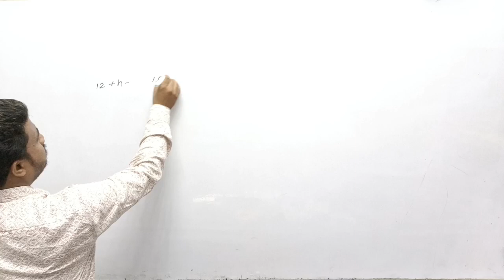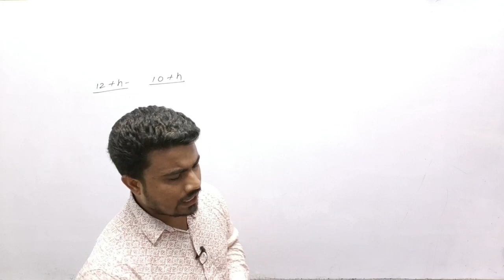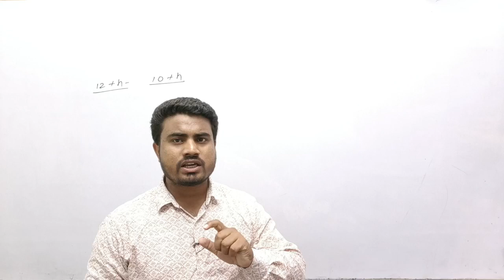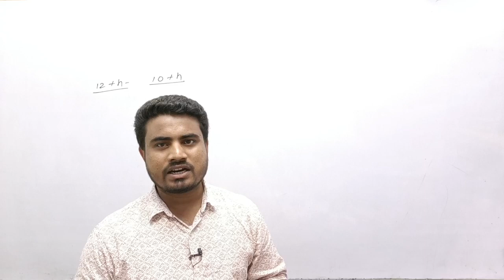Guide||guess paper||question bank|| क्या क्या पढ़े और कैसे पढ़ें की 95% अंक आ जाये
जय हिन्द दोस्तों आप सभी का स्वागत है आपके अपने परिवारmaths guru manish में दोस्तों इसchannel के माध्यम से आप सभी को12th और 10th के पुरेmath कि तैयारी बहुत ही बेहतरीन तरीके से करायी जाती हैं  ||previous year question bankका solution के साथ-साथ objective questionको solve करने का hot tricks दिया जाता हैं जिससेboard exam में कम समय में ज्यादा से ज्यादाquestion का solutions कर सके